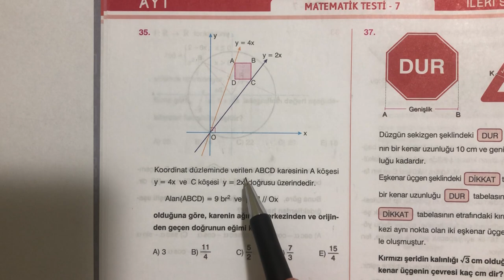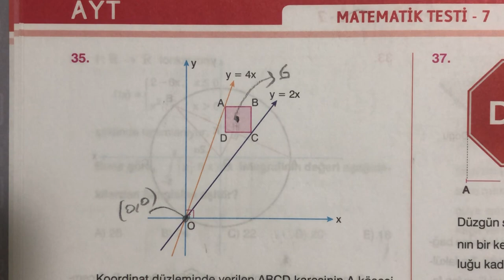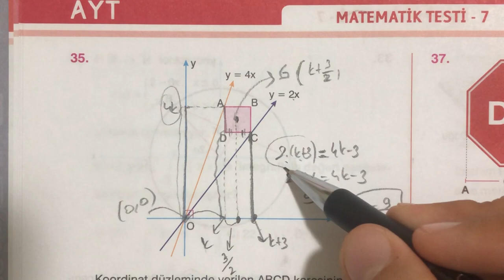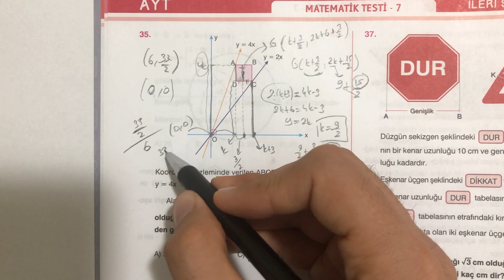ANALİTİK GEOMETRİ 1 soru PARAF 'tan 👌🏻